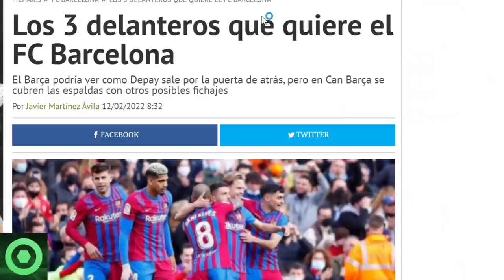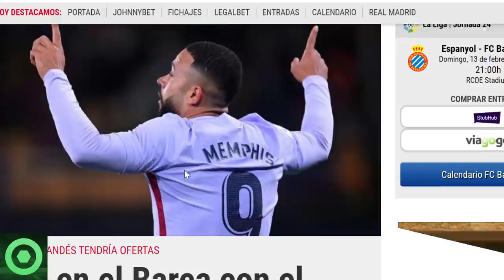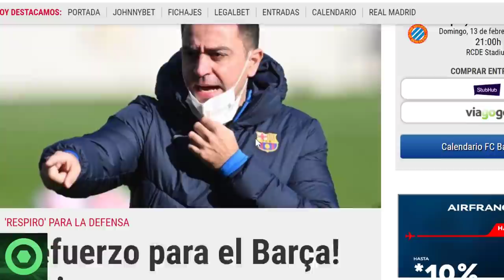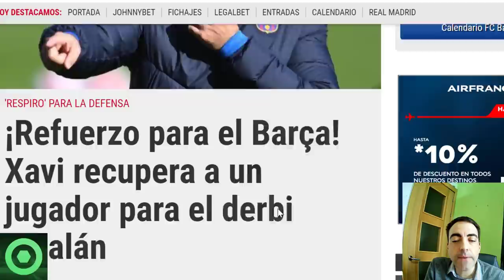⚠️¡OJO!⚠️ BRUTAL NOTICIA de “MERCATO BARÇA”🔴LÍO con el FUTURO de DEPAY 🔴️PREVIA ESPANYOL vs BARÇA🟥